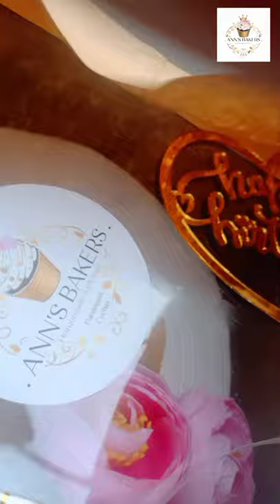Cake delivery to Fortkochi for a special one💖 ANN'S BAKERS By Rilu&Alu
Panangad p o ,Kochi, Kerala
Each of your lives are precious ❣️
Stay at Home&Be Safe💝
Stay Creative,healthy &happy dears🤗🤗❣️

Please take care of others by taking care of ourselfes 🤗

Room makeover Video parts കാണാത്തവർ കാണാണേ...❣️

~2021keralalockdown series~